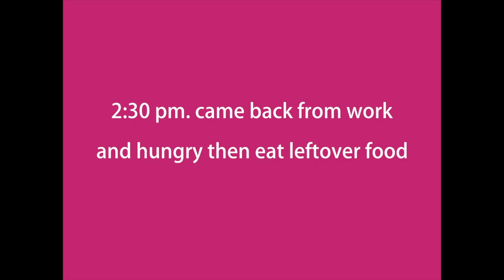Ham Mash potatoes Broccoli cheese 😋 ✨Thai in America living in usa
I cooked as I thought easy and quick cooking

eBay store
Etsy store